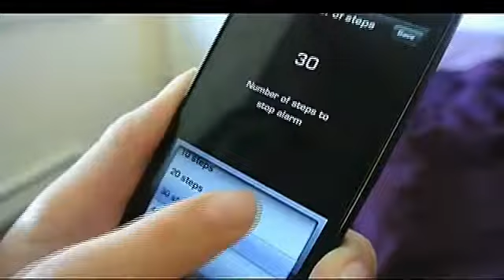Social Bytes 07.26.13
Made in Canada, the first 3D printed rifle debuts on YouTube. Plus a new alarm app that literally forces you out of bed. And how one man is ruining your photos and becoming an internet sensation - it's Social Bytes!